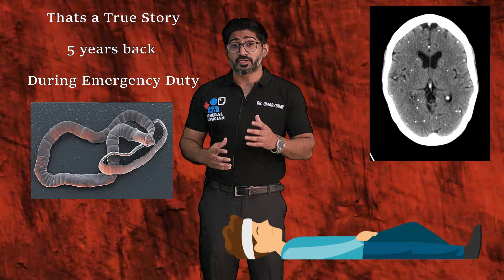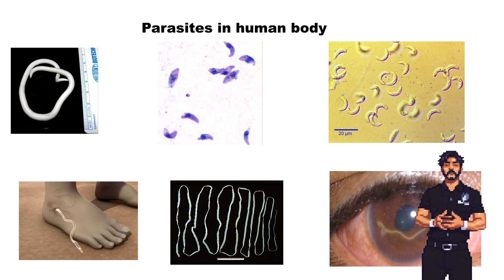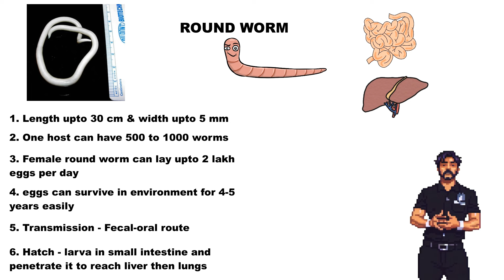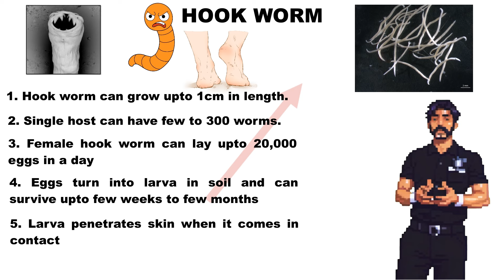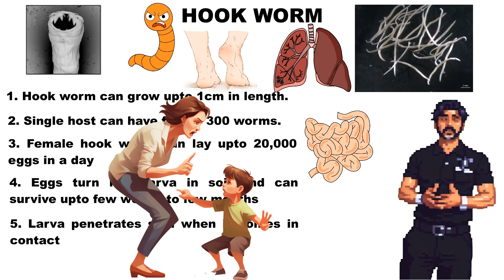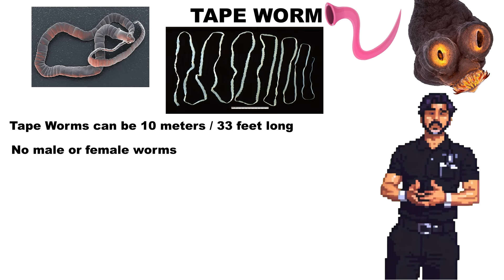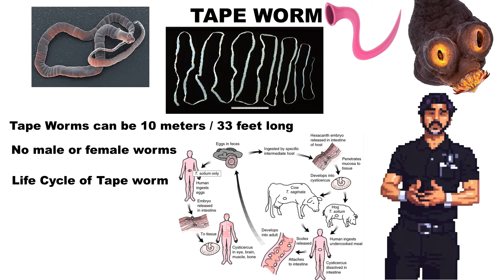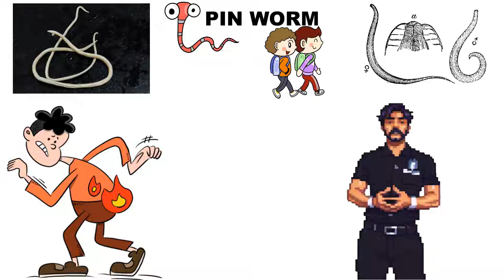पैरासिटिक कीड़े ने तुड़वा दी शादी | PARASITIC WORMS | TAPE WORM | HOOK WORM | PIN WORM | ROUND WORM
this video explains how human parasitic worms can cause various problems
1. What are the examples of parasitic worm
2. What are the diseases caused by these parasites
3. How does these worms infect, reproduce and cause clinical symptoms
4. Discussion about tape worm, hook worm, pin worm and round worm
5. Neurocysticercosis